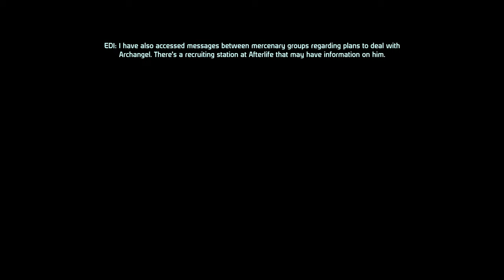Mass Effect 2 Renegade Femshep Part 10: Recruit Archangel (Garrus)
Recruit Garrus.
Take on Blood Pack, Eclipse, and The Blue Suns.
Zaeed and Jack help.